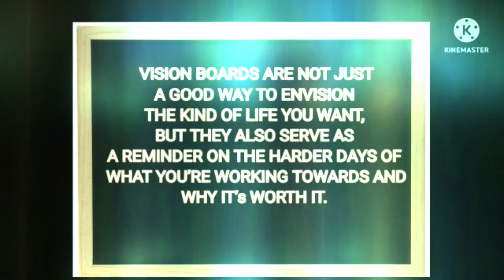Techniques#Create a Vision Board#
Creating a vision board is one of the easiest manifestation techniques that many people have already tried, even without knowing they’re manifesting.